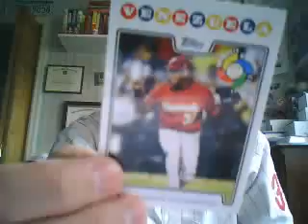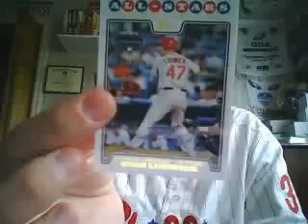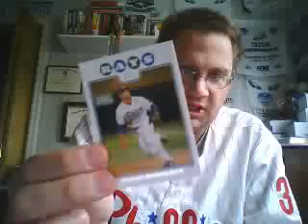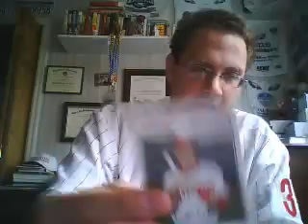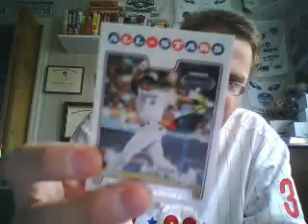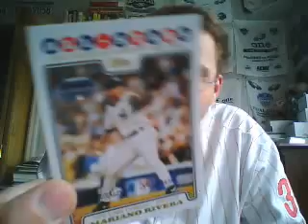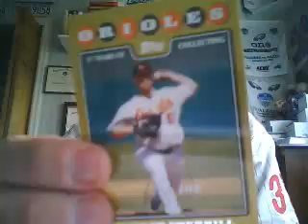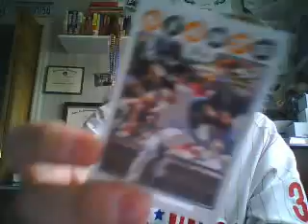2008 Topps Updates & Highlights Hobby Box Break (Pt. 2)